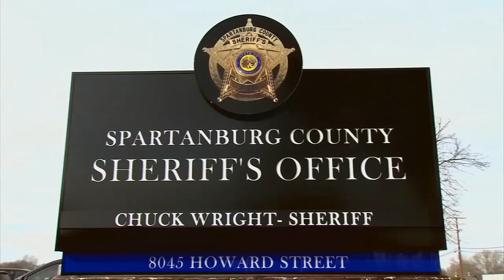Most Wanted: December 12th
If you know of the whereabouts of Joseph Kinsel, contact the Spartanburg County Sheriff's Office or call Crimestoppers